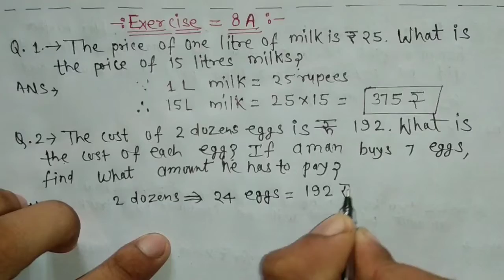5th class maths , 5th class maths in hindi , 5th standard , 5th class maths fractions , 5th standar